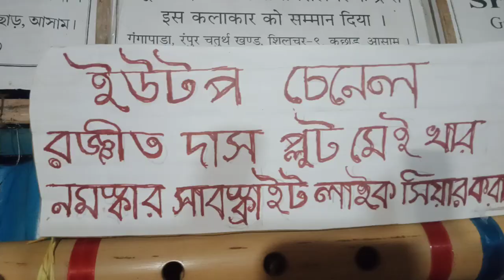September 5, 2024